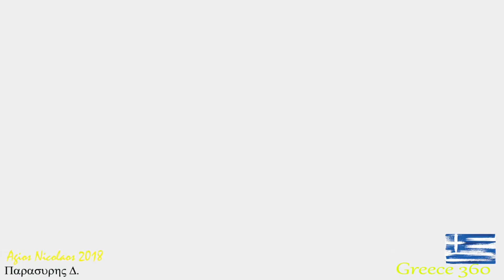agios nicolaos Crete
Agios Nicolaos is located in Crete Greece